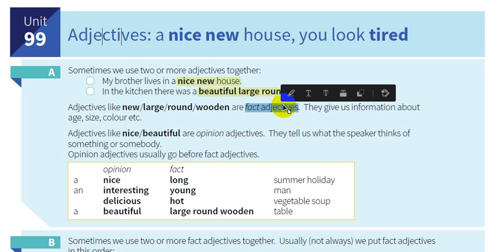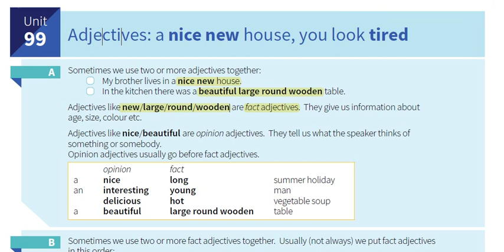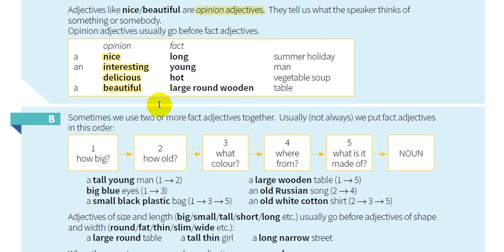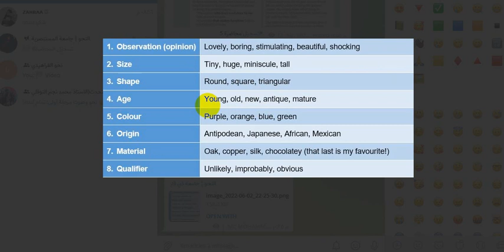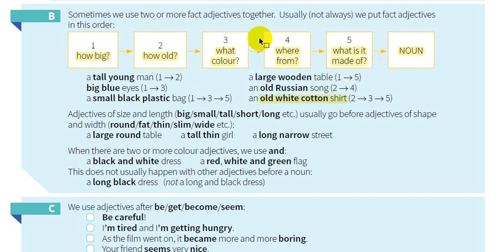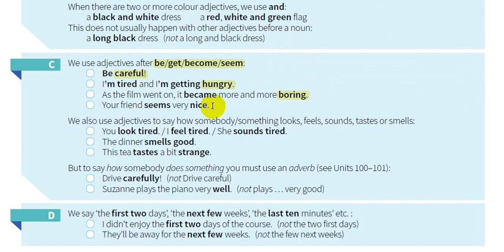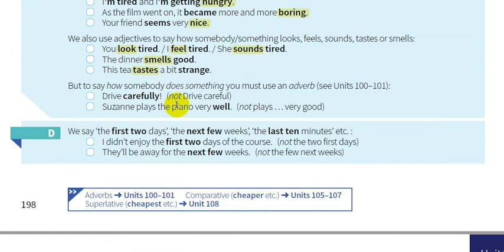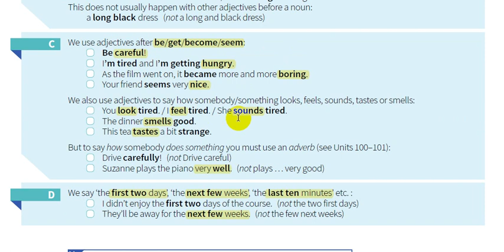99-شرح كتاب القواعد || English grammar in use 5th Edition I